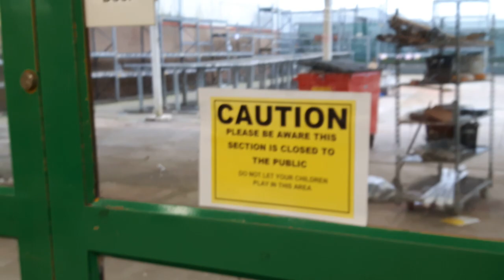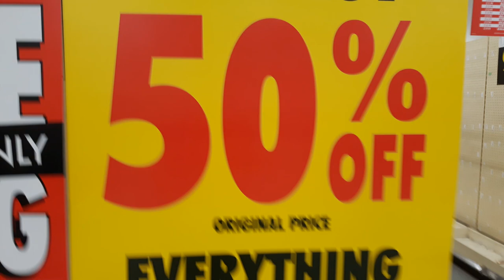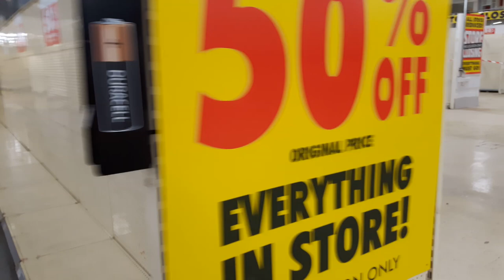A Look Around Ocean Retail Park in Portsmouth, UK.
Come to have a last look in The Homebase DIY superstore, before it closes down for good, on the 21st of December.
We used to have 3 in the Portsmouth area, this is the last one to close down.
There's not much stock left, most of it has been reduced to half price or less. Their prices never were particularly cheap but these major store closedowns are mainly a result of many people now shopping online.